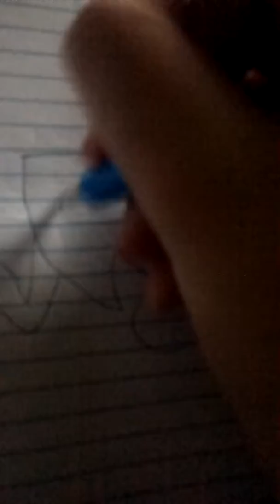How? {Read desc if u wanna]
Plz tell me if u wanna collab.

If we do collab can u do the editing?